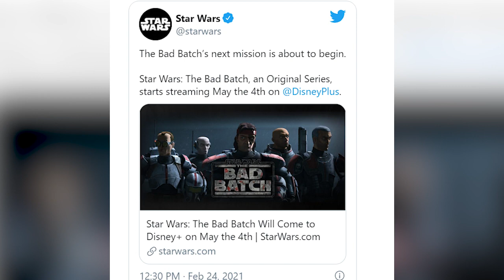¡La Serie del Bad Batch Confirma su Estreno! – Star Wars El Lote Malo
Descubre todos los detalles sobre la serie del Bad Batch para Disney Plus con su fecha de estreno ya confirmada que se empalmará con otras series de esta plataforma donde Star Wars y Marvel harán un tándem. Una historia donde hablamos de la serie de todo lo que se sabe hasta el momento de la serie del Lote Malo de clones como una continuación a la serie de Clone Wars siguiendo al Bad Batch tras los sucesos de la orden 66, la cual llegará a Disney + en mayo 4 el día de Star Wars.

¿Qué opinas de esto que se viene con el Bad Batch? Aquí un video que seguro te interesará: ¿Veremos a Grogu Salvándose de la Orden 66 en el Bad Batch? y también en los comentarios con sus preguntas para el video del próximo DOMINGO usando el PreguntaDelDia ! Aquí nuestro botón de miembros para apoyar este canal
Una historia donde hablamos de las ultimas noticias sobre la serie del Bad Batch de Star Wars (El Lote Malo) que seguirá a un grupo de clones compuesto por: Echo, Hunter, Tech, Wrecker y Crosshair, tras el final de Clone Wars y La Venganza de los Sith, la serie que se estrenará el próximo 4 de mayo de 2021 en Disney Plus.